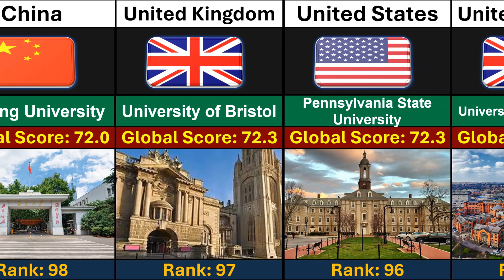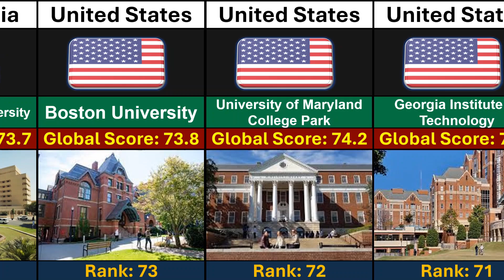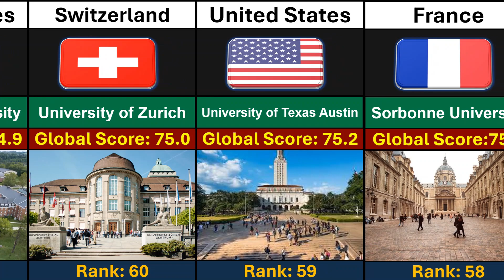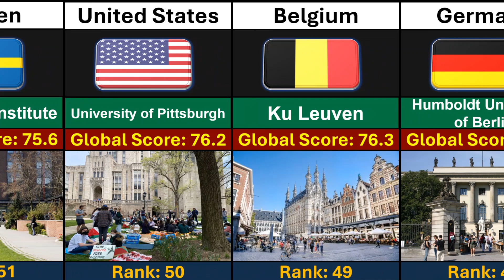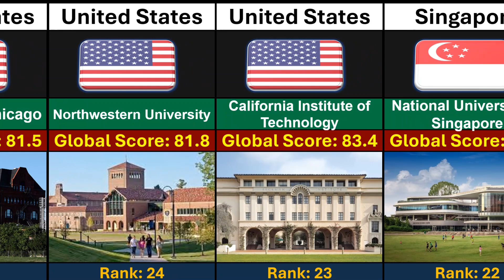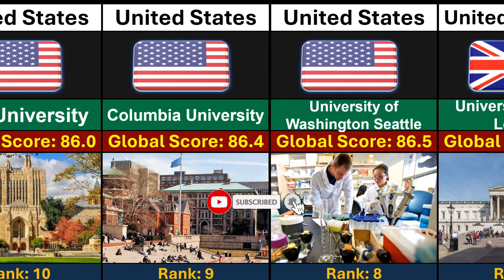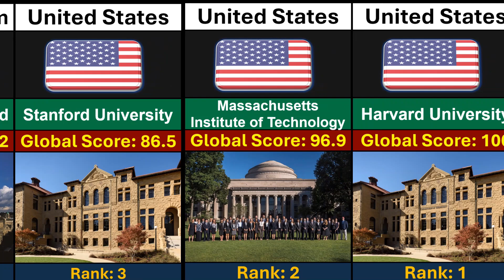World Universities Rankings 2024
This video shows the top 100 best world universities rankings 2024.
for more search queries:
world top universities rankings
world university rankings 2024
world university rankings
top 10 universities in the world
top universities
university
oxford university
harvard university
best universities in the world 2024
best universities in the world
best universities
best universities for education
best universities for education 2024
top universities in the world
If you any questions about this video so comment with me and hit the like and subscribe to our channel and press the bell icon for the future notification of like as knowledgeable video.